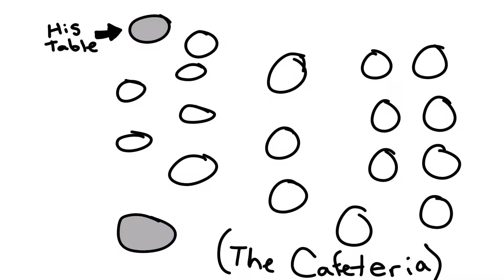The Peaceful Sandwich Eater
This is the story of how I got an award in my high school in the olden days of 2008.